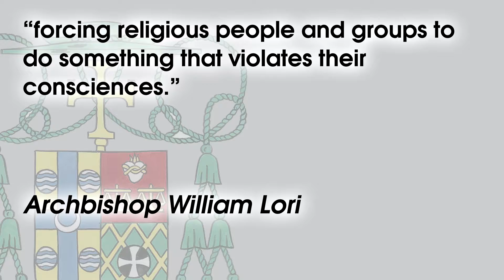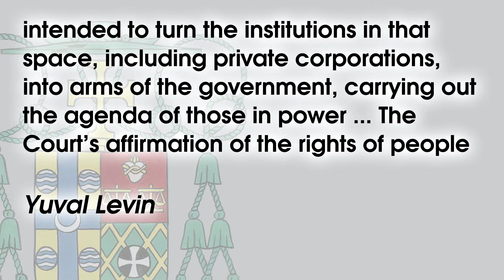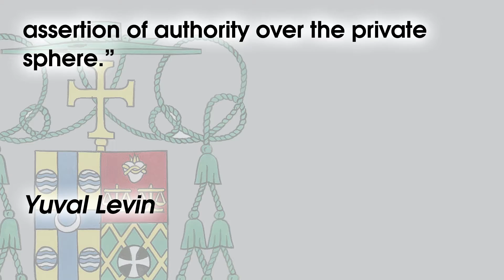High court ruling affirms our religious liberty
It is important to understand clearly and accurately the issues and implications of the decision of the United States Supreme Court in the Hobby Lobby case announced at the end of its term on June 30.